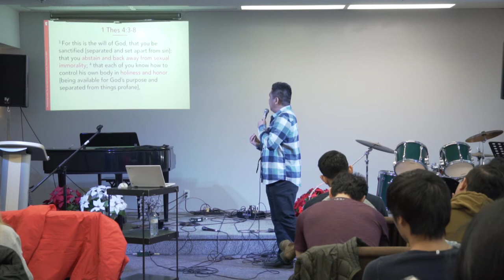CLAY Sermon | Sex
Follow CLAY on instagram @claytoronto